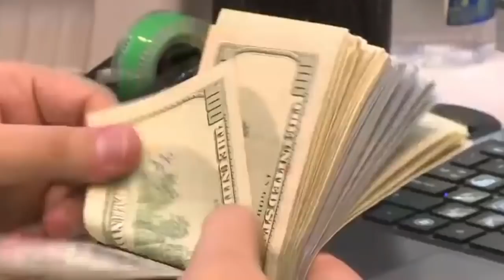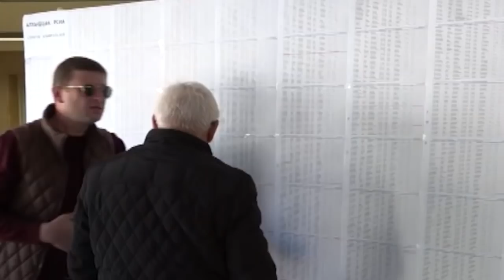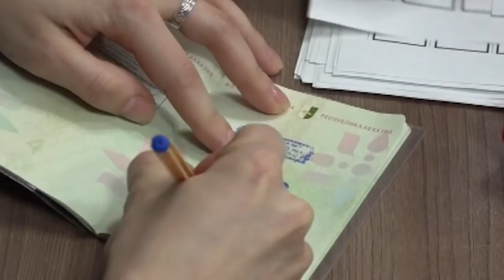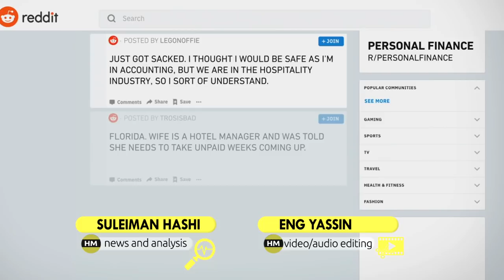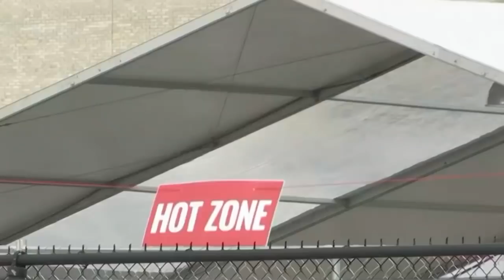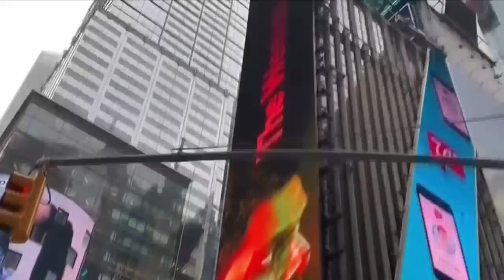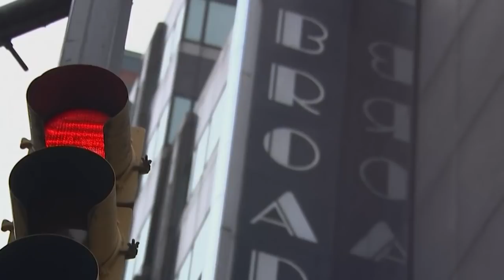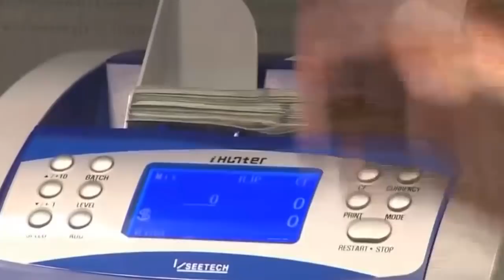Wararkii ugu Danbeeyey iiraan oo Banaanka Soo Dhigtay Khiyaamada Maraykanka & Xogta Cudurka